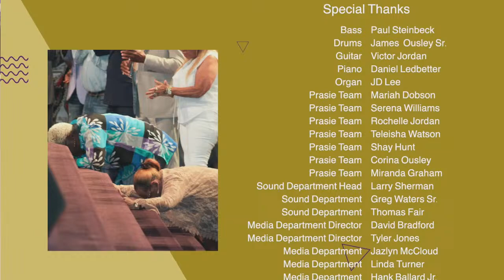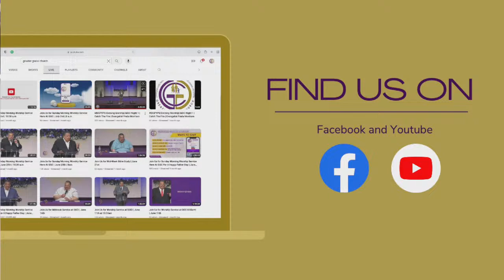Join Us for Resurrection Service at Greater Grace Church! 8:00am| Bishop Larry O. Jones | March 31th